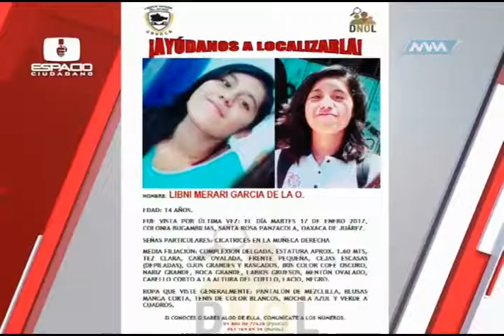Espacio Ciudadano 23-Enero-17 CANICA parte 3